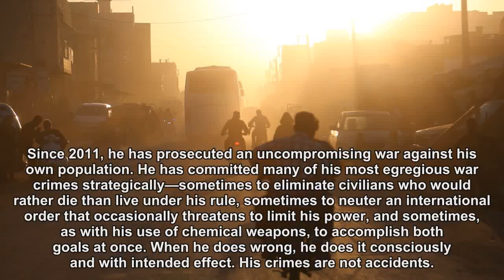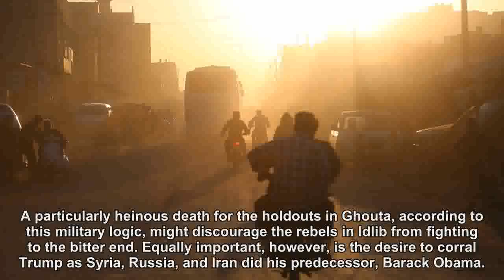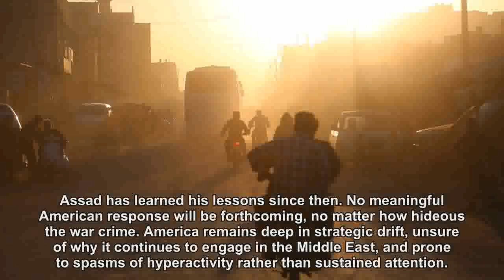The Logic of Assad's Brutality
Bashar al-Assad, the president of Syria, might have great contempt for the sanctity of human life, but he is not a reckless strategist. ..